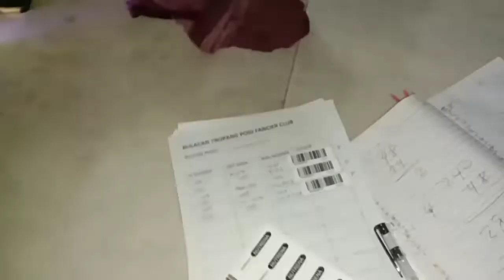LAPAZ TARLAC LOADING DAY & REALESE DAY.GUDLUCK KALAPATIDS.😊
Gudluck team Apalit team TABUYUC team Maysulao. HAPPY FLYING.